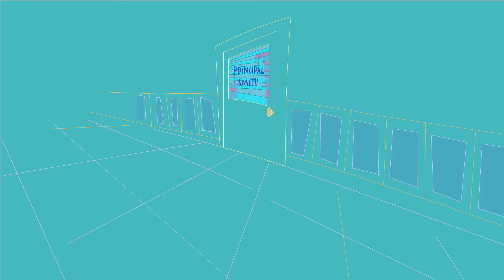School Tycoon Opening Movie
The opening movie from School Tycoon, for which we provided the animation.